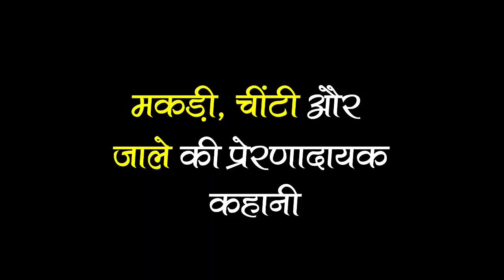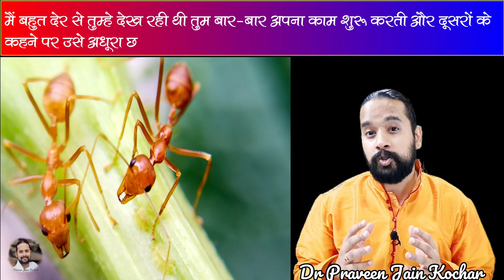सफलता की कहानी 🌟 Powerful Praveen Kochar motivational Story in hindi | Success Story Video 2020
सफलता की कहानी 🌟  Powerful Praveen Kochar motivational Story hindi | Best Motivational Video 2020 | Success Motivational Story

Praveen Jain Kochar is a Spiritual Master in field of Astrology / Yoga / Healings. He's a great Motivational Strategist, Sharing Deeper Spiritual Insights with the World . Praveen Jain Kochar helping millions of peoplw who struggled, failed and surged ahead in search of success, happiness and contentment.